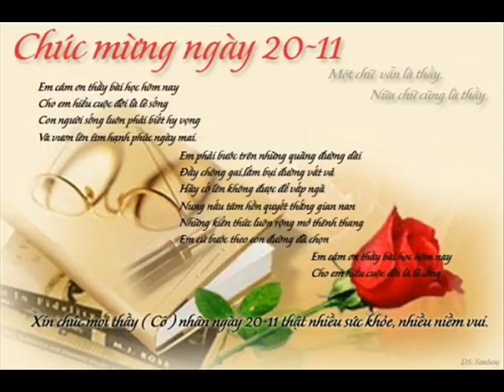Khai Tool At Home 72